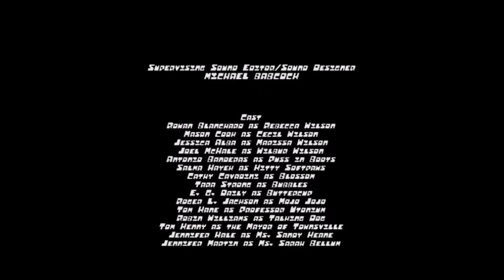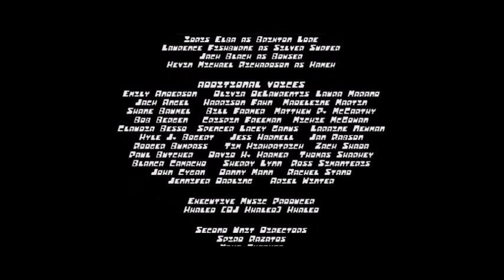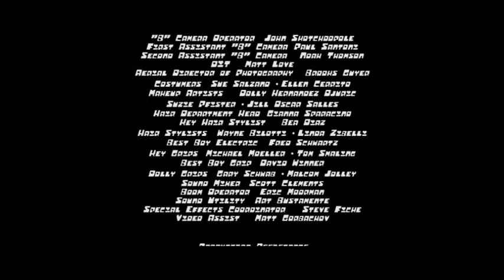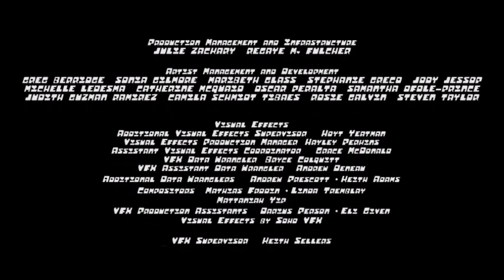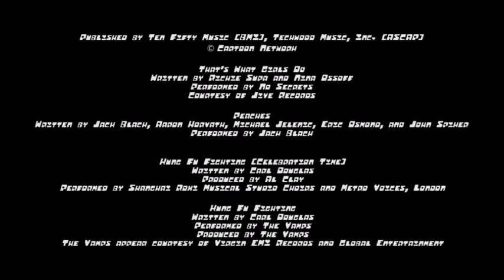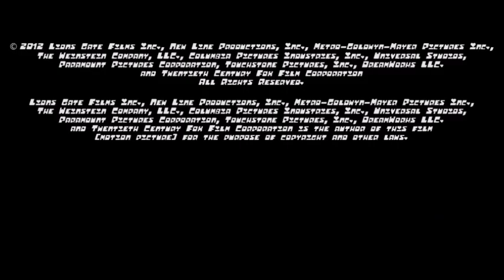Closing to The Powerpuff Girls Movie 3: Rise of the Silver Surfer 2012 UK DVD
Rated: PG
Release Date: February 17, 2012

Directed by: Craig McCracken and Tim Hill
Co-Directed by: Zack Snyder and Christopher Nolan
Screenplay by: Jayson Thiessen, Lauren Faust, Craig McCracken and Michael Bay
Story by: John Lasseter
Produced by: Neal H. Moritz, Vin Diesel and Craig McCracken
Co-Produced by: Jayson Thiessen
Executive Produced by: Cody Cameron, Conrad Vernon, Andrew Stanton, Christopher Nolan and Peter Sohn
Edited by: John Ottman
Cinematography: Robert Rodriguez

Cast:
Antonio Banderas as Puss in Boots
Salma Hayek as Kitty Softpaws
Gary Oldman as Lord Shen
Emily Blunt as Tempest Shadow
Ian McShane as Tai Lung
J.K. Simmons as Kai
Dwayne Johnson as Luke Hobbs
Jason Statham as Deckard Shaw
Idris Elba as Brixton Lore (villain)
Laurence Fishburne as Silver Surfer
Jack Black as Bowser (villain)
Kevin Michael Richardson as Kamek (villain)

Uncredited Cast:
Ricky Gervais as Argonaut
Khary Payton as Penguin King
Trey Parker as Koopa General
Janice Kawaye as Lumalee
Ewan McGregor as Narrator
Hugh Jackman as Ka-Ching Ka-Ching
Ryan Reynolds as Cruncha Muncha
Steve Buscemi as Cukor
Jim Sturgess as Mitch Mitchelson
Alec Baldwin as Snake
Bill Nighy as Lil' Arturo
Mindy Kaling as TV Announcer
Jeff Bennett as Ace
Denis Leary as Big Billy
Bill Paxton as Grubber
Jemaine Clement as Baboon Kaboom
Peter Dinklage as Go-Go Patrol
Bruce Willis as Hacha Chacha
Adam Sandler as Anchorman
Grey DeLisle as Linda
Phil LaMarr as I.P. Host
Jeff Garlin as Local Anchor
Kevin Michael Richardson as Rocko Socko
Samuel L. Jackson as Ojo Tango
Rob Paulsen as Hotta Watta
Vin Diesel as Killa Drilla
Nicolas Cage as Blah-Blah Blah-Blah
Simon Pegg as The Doot Da Doot Da Doo Doos
Christopher Plummer as Elderly Man
Cheech Marin as Whole Lotta Monkeys
John Travolta as Bonzo Bango
Kiefer Sutherland as Rolo Ovo

Based on The Powerpuff Girls by Craig McCracken

Language: English

Production Companies:
Lionsgate (presents)
New Line Cinema (presents)
Metro-Goldwyn-Mayer (MGM) (presents)
The Weinstein Company (presents)
Touchstone Pictures (presents)
DreamWorks Pictures (presents)
Constantin Film (in association with)
Cartoon Network (in association with)
21 Laps Entertainment (production)
1492 Pictures (production)
Impact Pictures (production)
Davis Films (production)

Universal Pictures Home Entertainment (UPHE) (2012) (United States) (DVD)
Epix (2013) (TV) (all media)
Starz (2021) (Worldwide) (all media)
Showtime Networks (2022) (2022) (Worldwide) (all media)
Warner Bros. Home Entertainment (2021) (United States) (DVD) (reprint for Lionsgate)

Note: Fake / Fan-Made
Note 2: From the Producers of The Fast and the Furious and XXX
Note 3: From the Directors of The Powerpuff Girls Movie and Alvin and the Chipmunks
Note 4: a sequel of The Powerpuff Girls Movie (2002) and The Powerpuff Girls Movie 2: All the Time in the World (2007)
Note 5: From the Visionary Behind Toy Story, Cars, A Bug's Life, The Incredibles, Toy Story 2, Monsters, Inc., Cars 2, Toy Story 3 and Finding Nemo